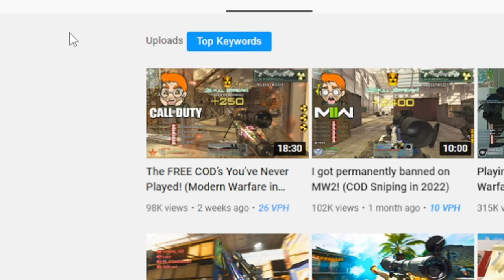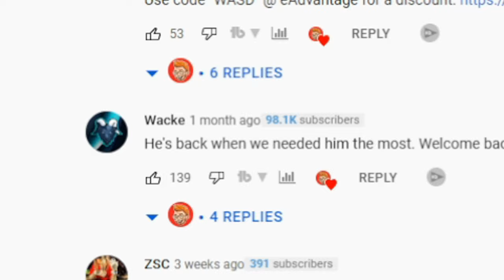xWASDMitch got Permanently BANNED on MW2 for CHEATING! (REACTING to xWASDMitch)